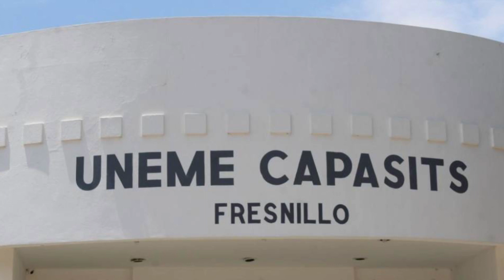Se mantiene la atención y abasto de medicamento a personas a personas con VIH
Adriana Balleza del Centro de Atención de Enfermedades de Transmisión Sexual (Capacit) confirmó que en el módulo se sigue trabajando de manera normal, afirmó que se tiene asegurado medicamento por un año para pacientes del Virus de Inmunodeficiencia Adquirida (VIH) y otra enfermedades de transmisión sexual.

Alertó que personas que tienen seguridad social como Instituto Mexicano del Seguro Social (IMSS) e Instituto de Seguridad Social y Servidores de Trabajadores del Estado (ISSSTE) tienen que solicitar su medicamento en dichas instituciones.